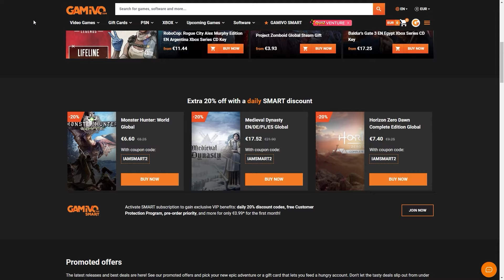*ΠΡΕΜΙΕΡΑ* ΣΤΟ ΕΛΛΗΝΙΚΟ ΠΡΩΤΑΘΛΗΜΑ!! GREEK CAREER EA SPORTS FC 24 #15